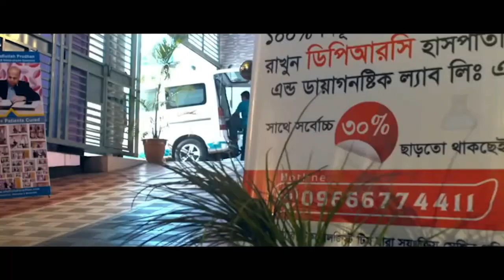অনেক ডাক্তার বলেছিলেন PLID’র অপারেশন করতে । আলহাদুলিল্লাহ্ বিনা অপারেশনে DPRC’র চিকিৎসায় আমি সুস্থ